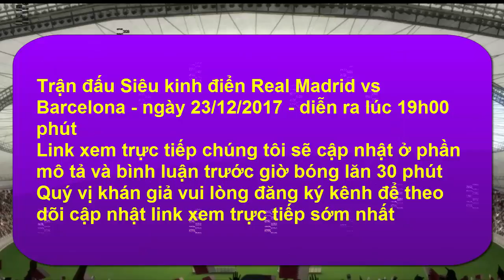TRỰC TIẾP Siêu kinh điển Real Madrid vs Barcelona 19h00 23/12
TRỰC TIẾP Siêu kinh điển Real Madrid vs Barcelona 19h00 23/12: Ronaldo đối đầu Messi
link trực tiếp ở phần bình luận
- Tâm sự đắng chát của chủ quán trà đá:"lấy nước rửa chân để pha trà cho khách"